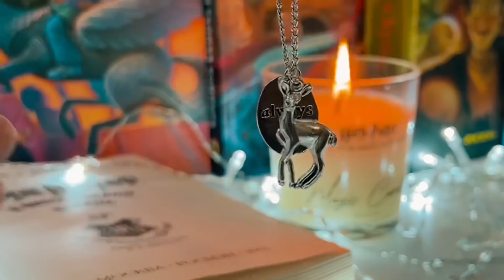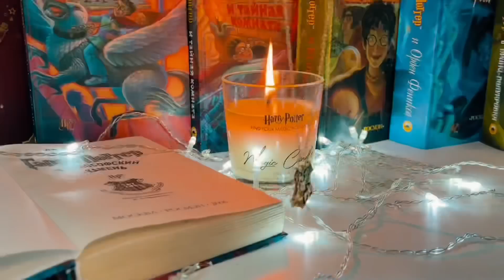ВСЯ МОЯ КОЛЛЕКЦИЯ ПО ГАРРИ ПОТТЕРУ 😱⚡️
🔥 В этом видео показываю всю свою коллекцию по Гарри Поттеру!